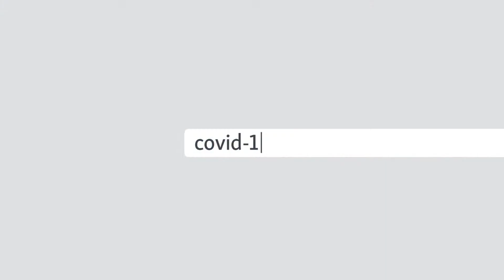ԼՈՒՐԵՐ 10։00 | Վարչապետ Փաշինյանը ԱԺ-ին է ներկայացնում Կառավարության հնգամյա ծրագիրը